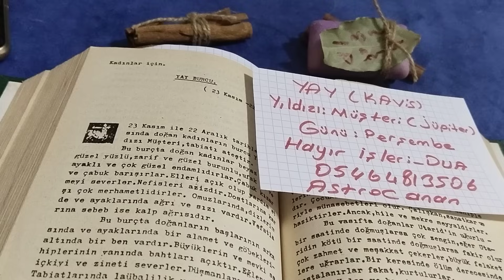Yay Burcu Haftalık yıldızname Yorumu ✡️ (25/30 Ocak) Perşembe Müşteri günü l#keşfet#yıldızname#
Zikir : ya Alim (150)